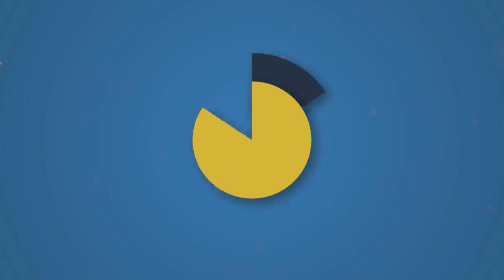Watch_Dogs - Best Traffic Light Crashes #5 - (PC) With Firetruck!